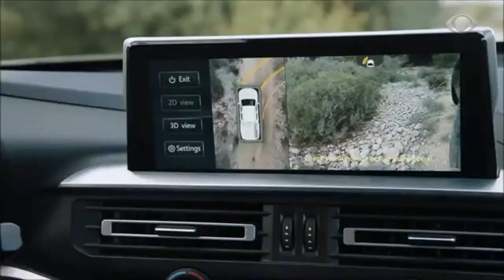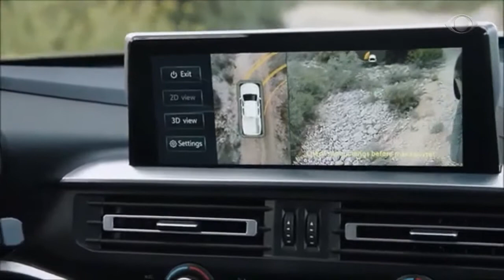PEUGEOT PICAPE LANDTRECK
A PEUGEOT LANÇOU NA TERÇA-FEIRA, 24, EM EVENTO NO MÉXICO, A LANDTREK, QUE MARCA SEU RETORNO AO SEGMENTO DE PICAPES MÉDIAS COM CAPACIDADE ACIMA DE 1 TONELADA.// A MONTADORA VAI COMERCIALIZAR A NOVIDADE EM DUAS FASES.